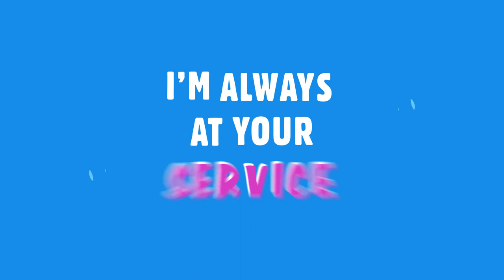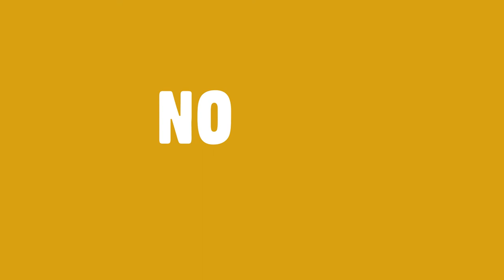The Claytons - Step into the Light (lyric video)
Join The Claytons and sing along with their indie-pop hit "Step into the Light"!